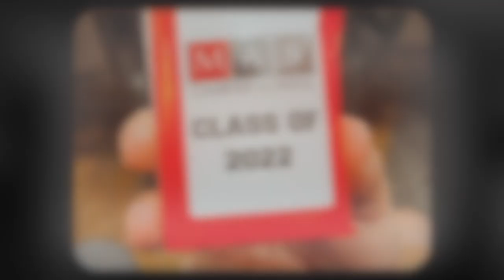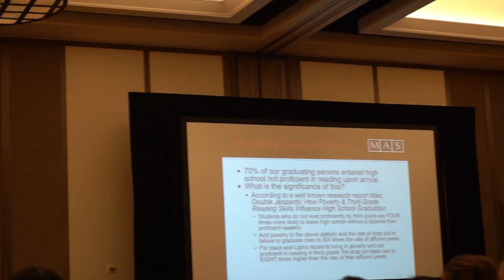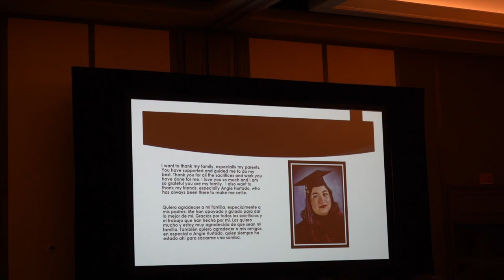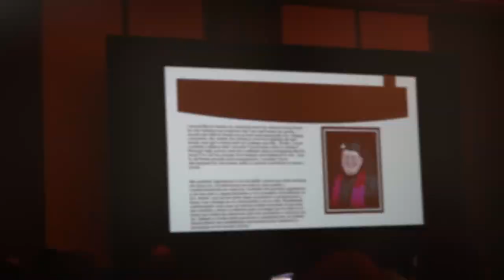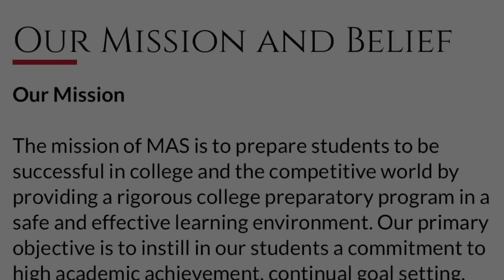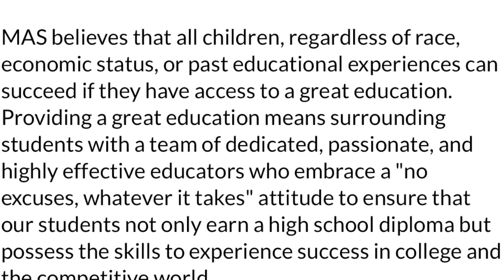MAS Charter School Senior Signing and Robing Ceremony 2022